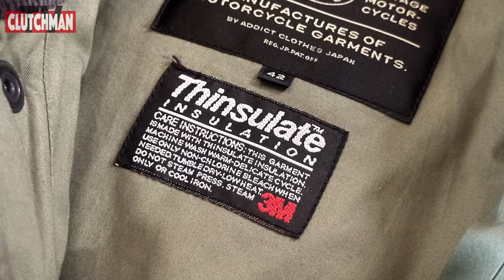【即GET指令！】冬の装備はACVMのワックスコットンに決まり!!【アディクトクローズ】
英国スタイルのライダースジャケットで人気を博しているアディクトクローズ。彼らの世界観を継承したカジュアルライン｢ACVM」からワックスコットンシリーズを紹介する。ヴィンテージのワックスコットンの雰囲気を再現しつつ、使い勝手も最大限に高めたというプロダクツに、松島親方も脱帽。クラシカルな４ポケットジャケットやロングコートなど、様々なスタイルを展開しているのも魅力。着こむほどにツヤ感が増し、革のようにエイジングする風合いは、まさに別格と言えるだろう。